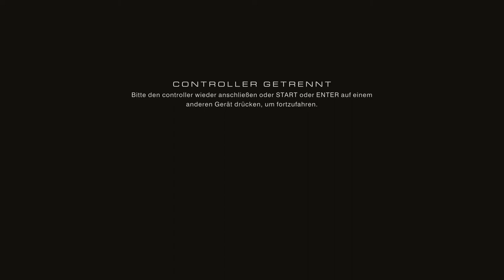GRID Autosport [HD+] |#02| "Vorneweg" || BASMATI REVIEWS [Deutsch]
» GRID Autosport  #02